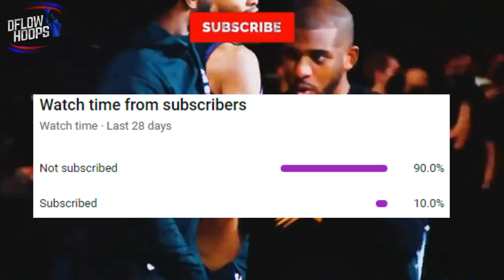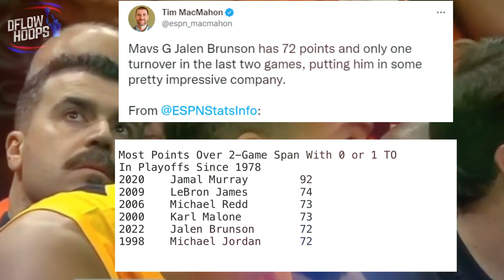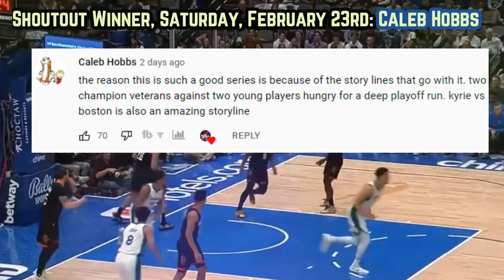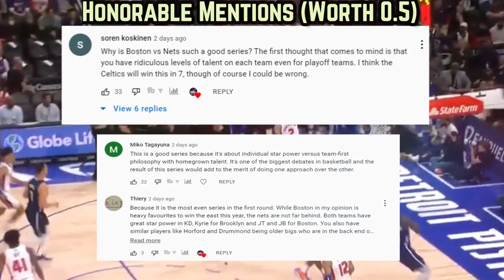The Dallas Mavericks Are EMBARRASSING The Utah Jazz...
This video goes into the film room, to breakdown how Jalen Brunson’s put the Mavs on his back without Luka. Isolating Utah’s weakest defensive link, here’s how Dallas’s simple yet unstoppable 1 on 1 heavy system has the Jazz defense scrambling. And stick around to see the Mavericks top contributors in game 3 of the west quarter finals!

Last Video: How The Boston Celtics Pulled Off The IMPOSSIBLE…

Jalen Brunson highlights
Spencer Dinwiddie highlights
mavericks new
mavericks news
dallas mavericks new highlights
mavericks highlights
new mavericks
dallas mavericks 2022 playoff predictions
mavericks vs jazz